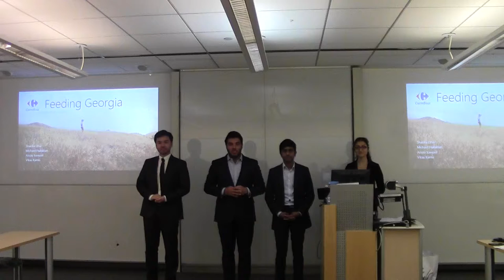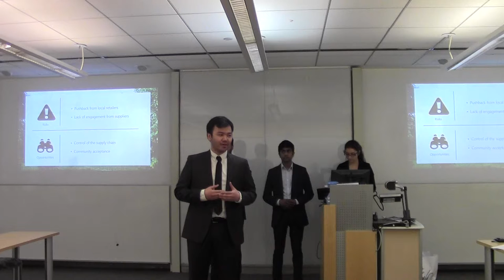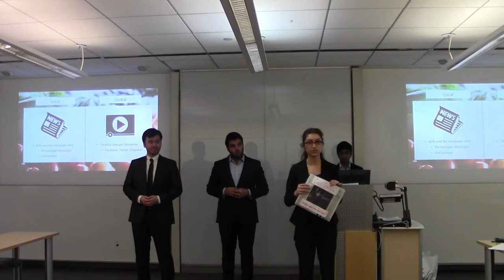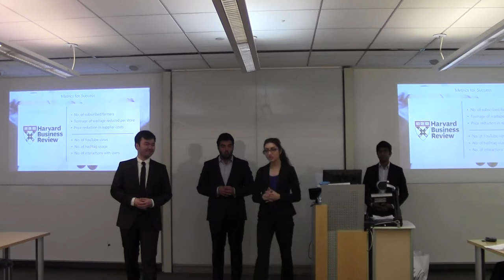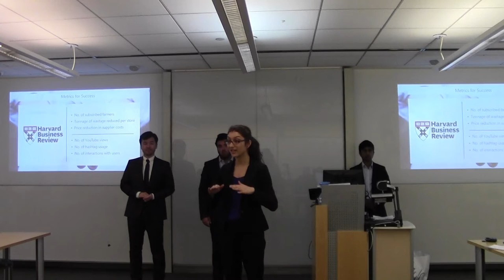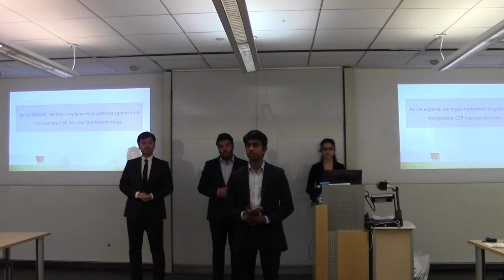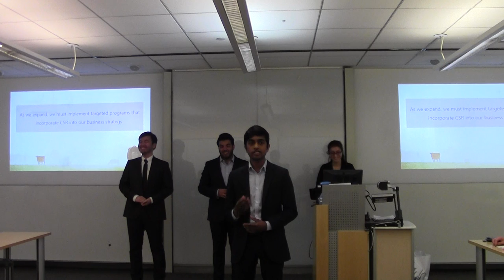Carrefour Final Presentation